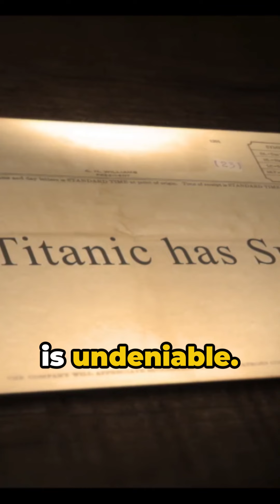The Unsung Heroes of Titanic